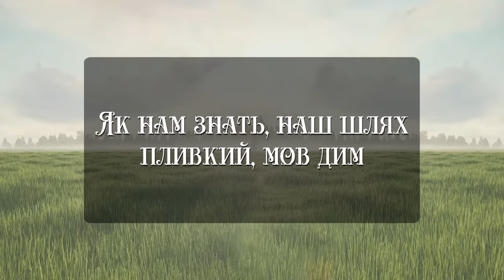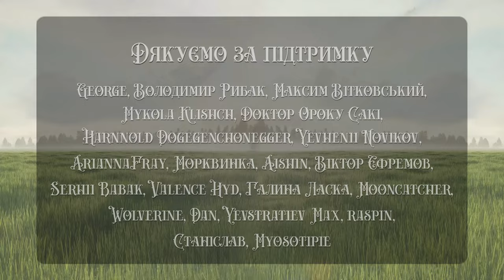Home UKR cover by KsenaKot || RWBY Volume 4 OST українською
Переклад, таймінг: Nesi
Вокал, арт, оформлення обкладинок: KsenaKot
Тюн: Dolka23
Інструментал, зведення: GaiUli
Відео: Helga Victim

Дякуємо за підтримку: George, Володимир Рибак, Максим Вітковський, Mykola Klishch, Доктор Ороку Сакі, Harnnold Dogegenchonegger, Yevhenii Novikov, AriannaFray, Морквинка, Aishin, Віктор Єфремов, Serhii Babak, Valence Hyd, Галина Ласка, Mooncatcher, Wolverine, Dan, Yevstratiev Max, raspin, Станіслав, Myosotipie, Sk1v